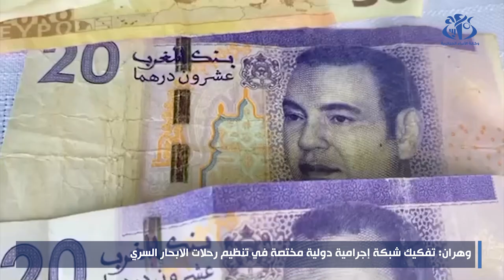وهران: تفكيك شبكة إجرامية دولية مختصة في تنظيم رحلات الإبحار السري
الجزائر (وأج)- تمكنت مصالح الدرك الوطني بولاية وهران من تفكيك شبكة إجرامية دولية مختصة في تنظيم وتدبير رحلات الإبحار السري, وتوقيف 16 شخصا من بينهم 15 من جنسية مغربية.